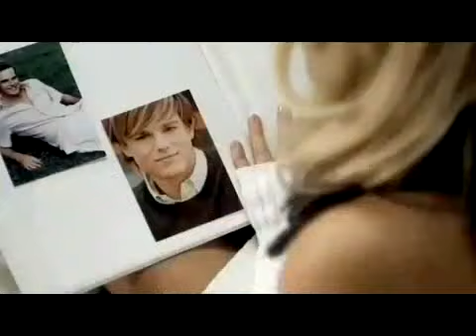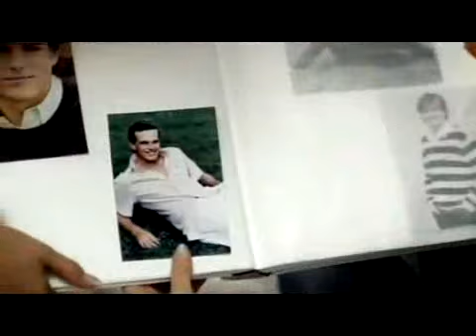Cascada - Last Christmas